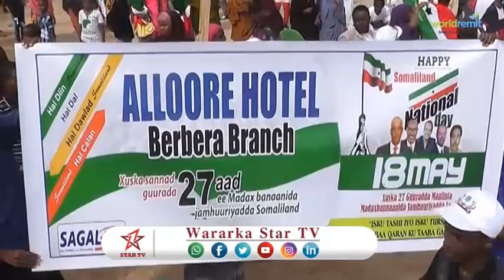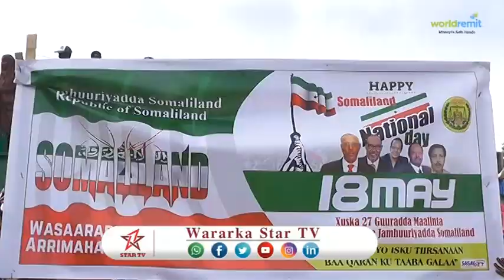DAAWO MAGAALADA BERBERA IYO SIDA LOOGA XUSAY MUNAASIBADA 18 MAY